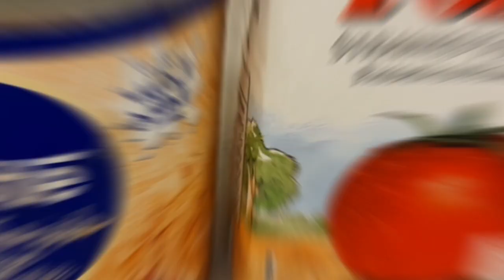Simple Filipino SPAGHETTI/meat sauce